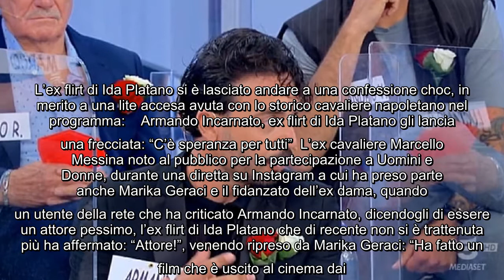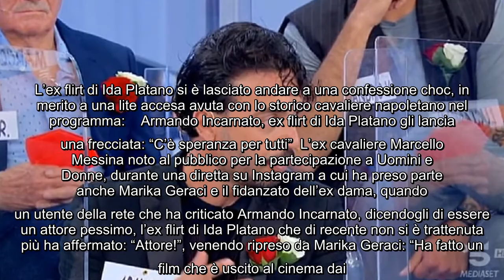L'ex cavaliere l'ha confessato dopo U&D: "Ecco quando mi è salito il sangue al cervello" Marcello Me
L'ex cavaliere l'ha confessato dopo U&D: "Ecco quando mi è salito il sangue al cervello" Marcello Messina un ex protagonista del trono over del